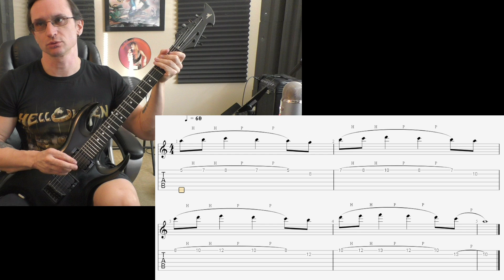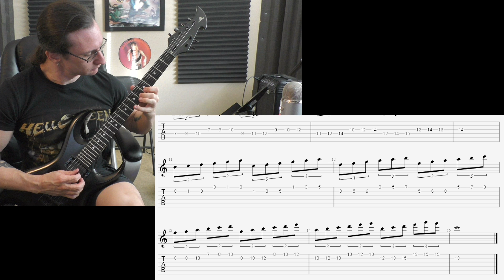John W. Video Recap 1-11-22